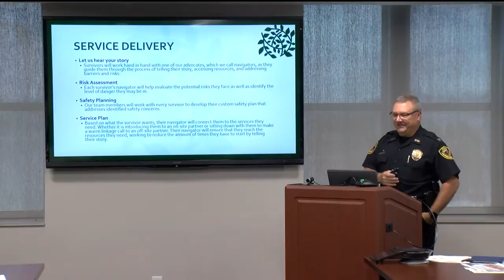Greene County Family Justice Center Opens Monday